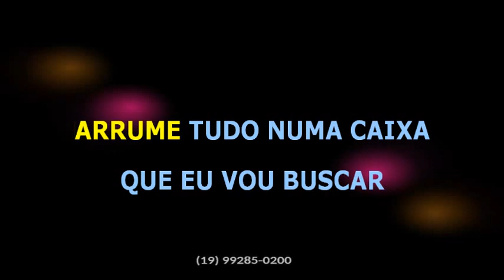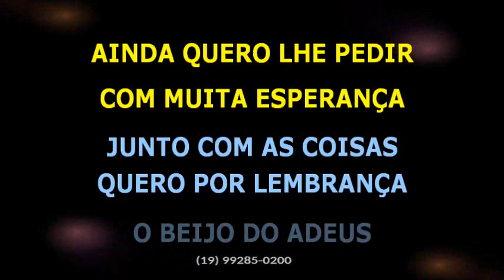João Mineiro e Marciano • O beijo do adeus